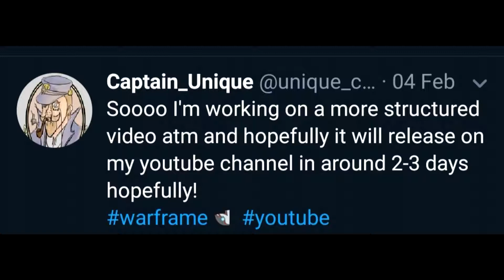CTA: Warframe is the best F2P game on the market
You read the title. You know what to expect.

Cheers

Ps: Apologies for the quality of the video in the background. Something fucked up!